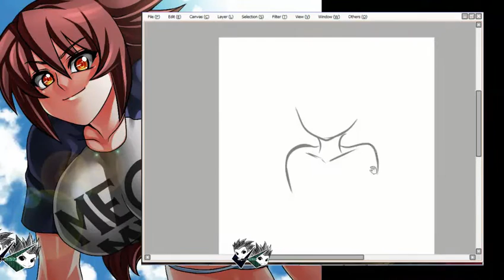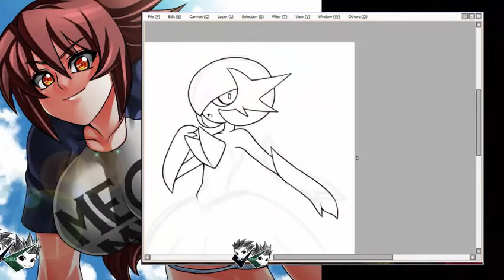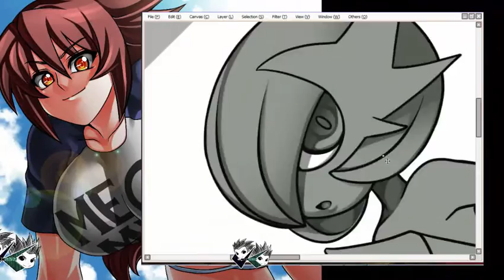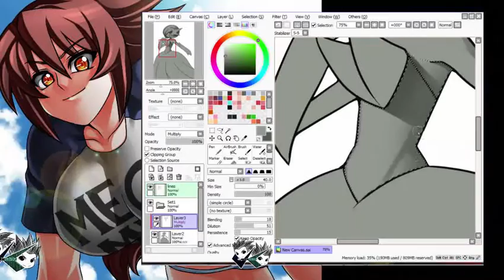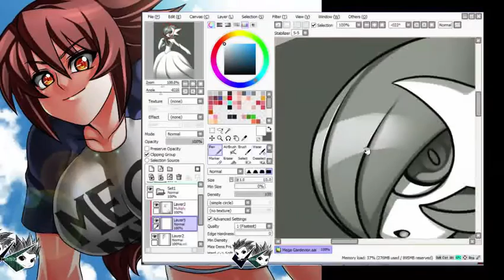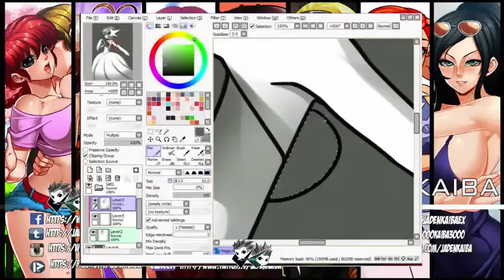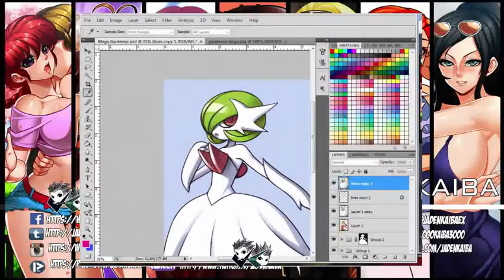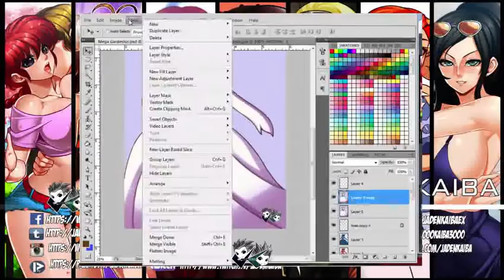Jadenkaiba Draws: Pokemon - Mega Gardevoir Lines and Colors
Yours truly Jadenkaiba comes back with a new Let's Draw: Pokemon -  Mega Gardevoir Lineart and Colors!
Streamed last April 6, 2016 from my Picarto channel I managed to record this despite of interference during the stream XD.

Hai sai !! Jaden Kaiba are 2 persons (in fact Twins) and both are Artist from the Philippines :)